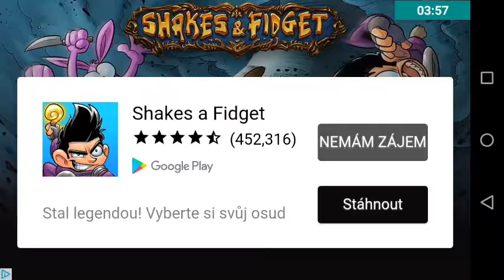Seznámení s hrou EURO TRAIN SIMULÁTOR